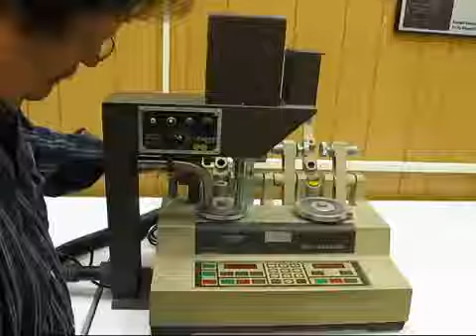TABER gruistoevoegsysteem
Dit TABER toestel verstrekt een unieke methode om de weerstand van slijtage op verschillende materialen te evalueren. De aluminiumoxidedeeltjes worden gelijk verdeeld op de slijtagebaan van het proefstaal en komen onder een paar lederwielen terecht. Het losse gruis dient als schuurmiddel en helpt bij de roterende actie die tot de fysieke afbraak van materialen bijdraagt. Het gruis toevoegsysteem is verbonden aan het Taber slijtage toestel.